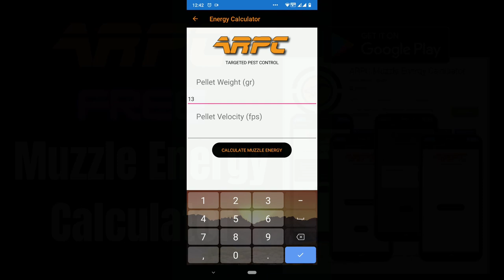ARPC Muzzle Energy Calculator - Air Rifle Pest Control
ARPC Muzzle Energy Calculator (MEC) calculates your muzzle energy in ft/lbs (Ft.Lb) from only the pellet weight and velocity.

Available on the Play Store for Android now!

Free of Ads, and free of Charge!